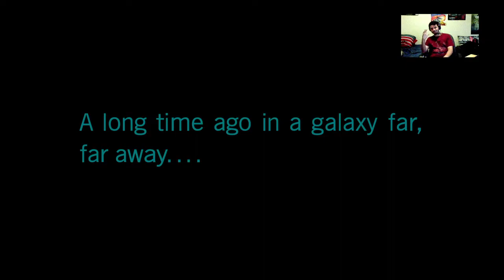Star Wars Battlefront 2 The War Rages On!!!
Welcome To JohnKill3D Gaming.
If You Enjoy Console Gaming, Then You Will Enjoy This Channel.